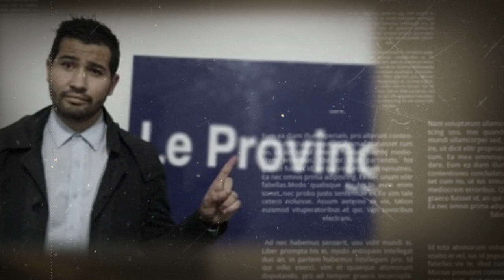Affaire Amira Bouraoui : les arrestations continuent!